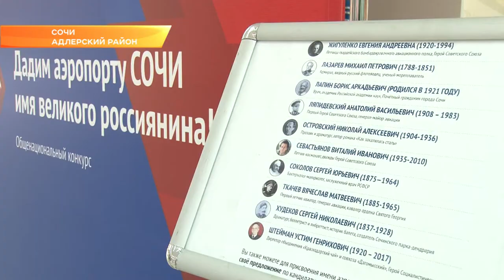В Сочи продолжают выбирать имя аэропорту. Новости Эфкате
В России проходит общенациональный конкурс «Великие имена России».
Сочи наряду с другими аэропортами выбирает имя международному аэропорту. В выходные в одном из торговых центров сочинские активисты из всероссийского движения «Волонтёры Победы» провели опрос.